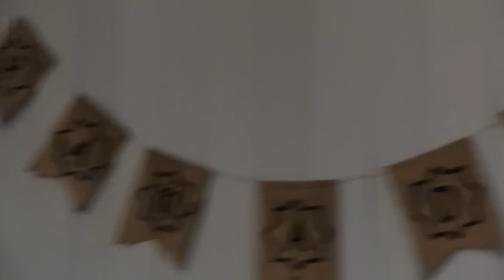IFTAR IN MY DAUGHTER MALIHA HOUSE || MAMA KA MASALA